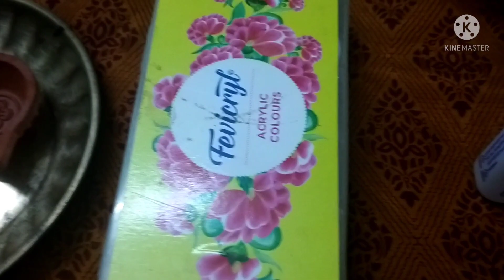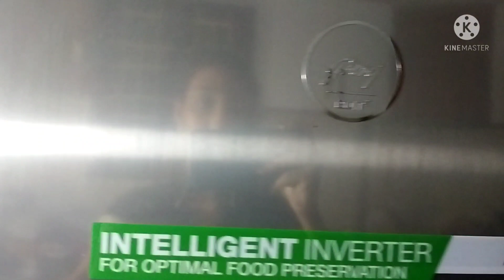இவ்வளவு சுலபமா ?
Is it that easy to do so??? Check this video and you will love this. I assure...